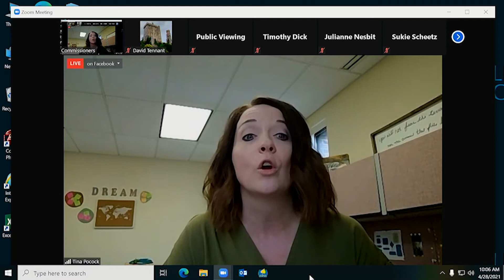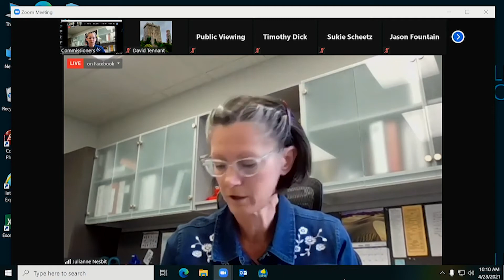BCC Session April 28, 2021